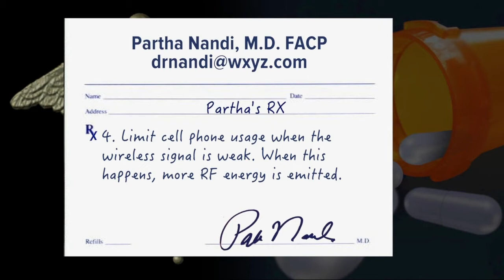Ask Dr. Nandi: California sets guidelines to limit cell phone radiation exposure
More than 95 percent of Americans now claim to own a cellphone. But is this relatively new technology really safe?   The jury is still out on that question, but one of the largest state health agencies in the nation isn’t waiting around for an answer.   California’s Department of Public Health has issued new guidelines on ways to reduce the risk from potentially-dangerous cellphone wireless signals. And they’re worth paying attention to.